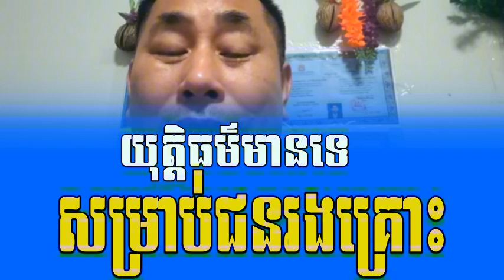There is no justice for the victims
Welcome to Khmer Street Food Channel